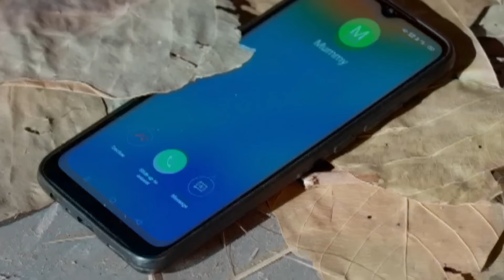Radha कैसे ढूंढेगी killer को? | Pyar Ka Pehla Naam Radha Mohan | Full Ep 620 | Zee TV | 22 Jan 2024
Show Name : Pyar Ka Pehla Naam Radha Mohan
Producer/Star Cast : Neeharika, Shabir Ahluwalia, Sambhabana
Episode No : 620

Radha arrives at the house where Tulsi was killed and tries to find the identity of the real killer. Kadambari follows Radha and makes a shocking confession.